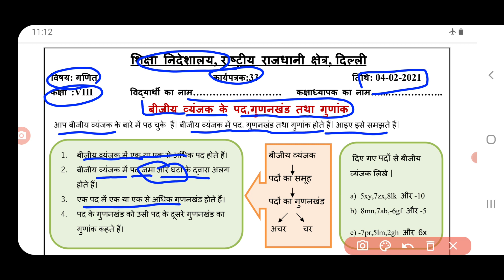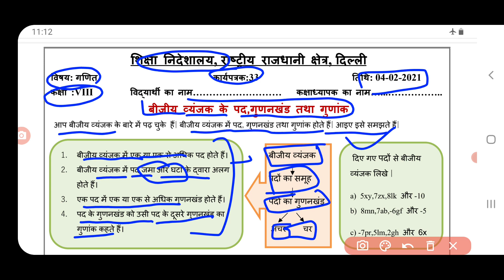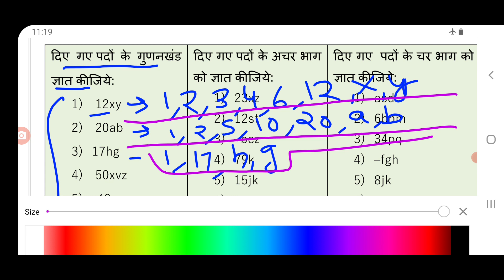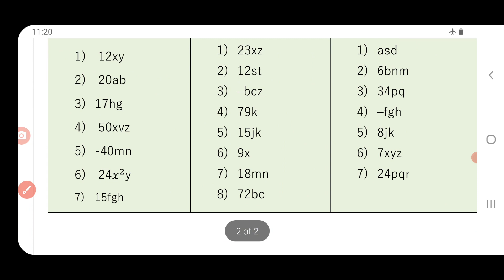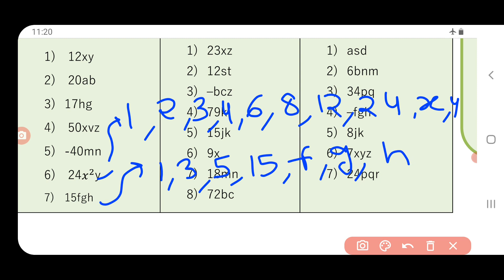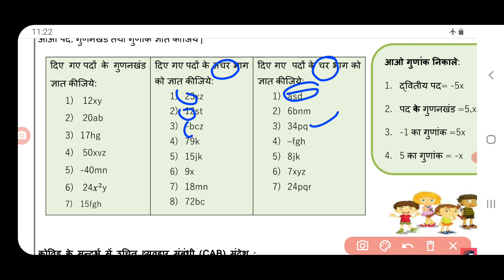maths worksheet 33 class8 (4/2/21) hindi medium/worksheet 33 maths class8/class8 maths worksheet33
maths worksheet 33 class7 (4/2/21) hindi medium/worksheet 33 maths class7/class7 maths worksheet33